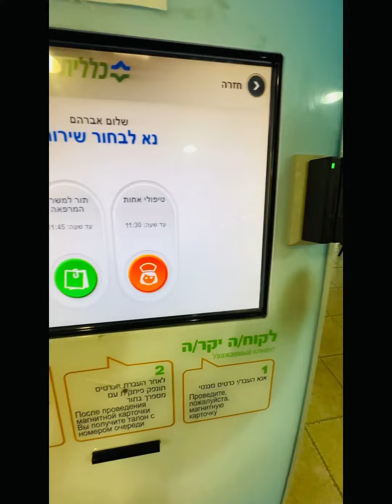Kuha muna ako ng appointment ni lolo sa doktor | Buhay caregiver | Chinggay in Israel